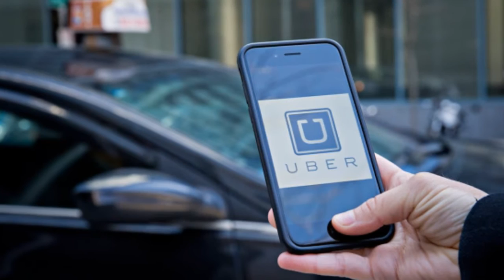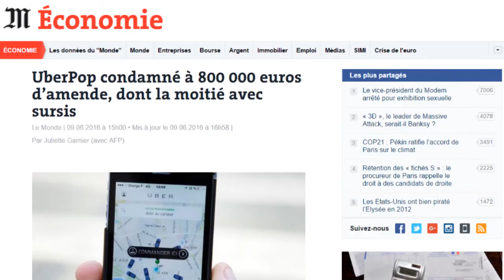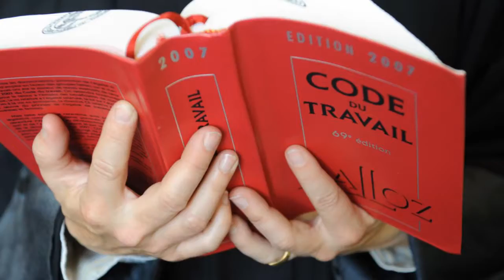Under the sharing mood - MC Escande Varniol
Marie Cécile ESCANDE VARNIOL enseigne le droit du travail à l'université Lyon 2.
Elle a assisté à la journée Sharers&Workers le 14 janvier 2016 au Campus Fonderie de l'Image à Bagnolet près de Paris. Elle nous explique ici les nouvelles questions posées au droit du travail par le développement des plateformes numériques de l'économie collaborative.